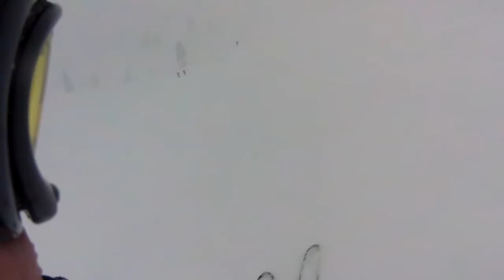Back Bowls Vail Jan 12 2014